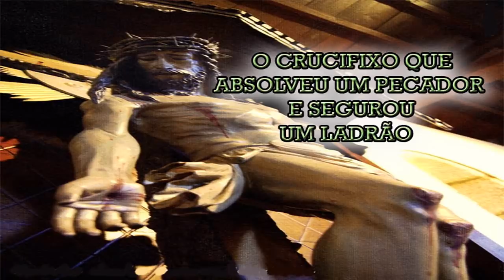O CRUCIFIXO QUE ABSOLVEU UM PECADOR E SEGUROU UM LADRÃO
Jesus não se cansa de vim ao nosso encontro usando de diversos meios para demosntrar o seu profundo amor por cada um de nós.
Neste video o Canal SINTONIA COM DEUS apresenta dois fatos onde o Crucifixo absolveu um pecador e segurou um ladrão o livrando da morte.